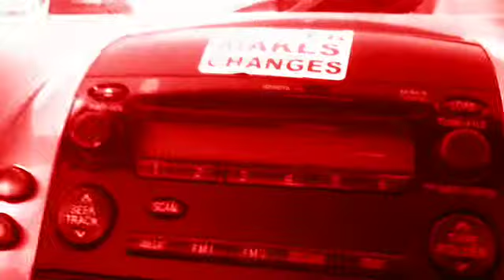"Our Song" Fan Video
Fan video of "Our Song" by Taylor Swift.